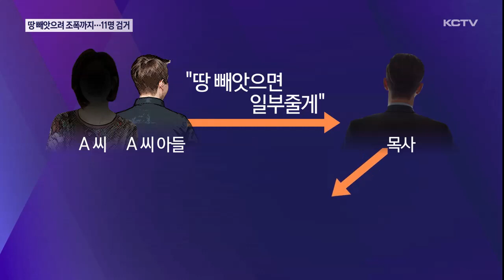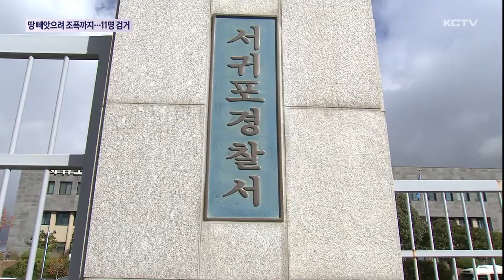땅 빼앗으려 조폭까지 동원…일당 11명 검거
조직폭력배 등을 동원해 가파도에 있는 35억 원 상당의 지인 소유 땅을 빼앗으려던 일당이 검찰에 검거돼 재판에 넘겨졌습니다.

이들은 땅을 빼앗기 위해 식당에서 행패를 부리는가 하면 블로그 등을 통해 피해자 가족들이 범죄를 저질렀다며 악성 소문을 유포하기도 했습니다.

당초 경찰은 당초 조직폭력배 등 5명만 업무방해 혐의로 송치했지만 검찰이 휴대전화 압수수색 등 추가 수사를 통해 6명을 추가 기소했습니다.